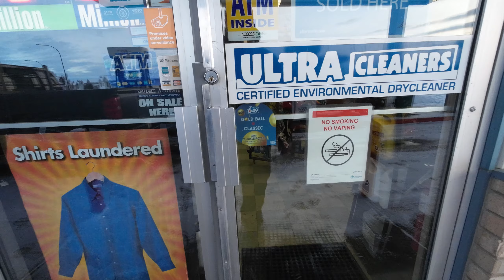Massive Pike on my Birthday in Central Alberta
Spent my birthday out on the hard water. Caught my PB Northern Pike, and lost one that could have been even bigger.